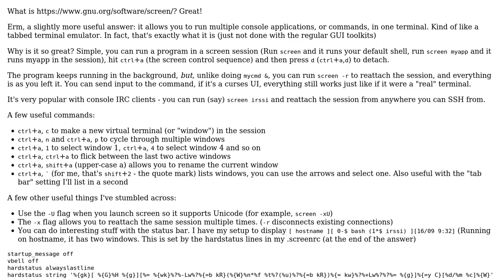What is GNU Screen?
With thanks & praise to God, and with thanks to the many people who have made this project possible! | Content (except music & images) licensed under CC BY-SA | Music | Images & others | With thanks to user dbr user Chris Kimpton and the Stack Exchange Network Trademarks are property of their respective owners. You are responsible for your own actions.